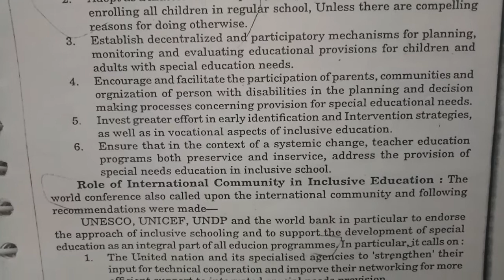SALAMANCA statement & Framework Action 1994 // CREATING an INCLUSIVE SCHOOL //B.ED 2 year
UNIT - 2
Que.1 - what are the recommendations & provisions made in Salamanca Statements & its framework of action, 1994 with reference to inclusive education.

various topics are
                               UNIT = 1
* concept of exceptionality and children with special needs (visual,  hearing,  mental retardation,  locomotors & neurological disorders,  learning disability and multiple disability)
* concept, meaning and needs of Inclusive education
* transition from segregation to inclusion
* principles of inclusive education
* models of inclusion
                            UNIT = 2
* legal and policy perspectives
* international declaration & convention
* salamanca statement & framework of action 1994
* UNCRPD 2006
* constitutional provision
* education of students with disability in Npe 1968
* PWD ACT 1995
* POA 1992
RCI ACT 1992
* RTE ACT 2009
* education in national policy on disability 2006
* role of organization for education of children with disability
* rehabilitation council of india (RCI)
*national institute of different disability
* composite regional centres (CRCs)
* District disability rehabilitation centres (DDRCs)
* non voluntary Govt organization (NGOs)
                                   UNIT = 3
* special needs and inclusion
* context of disability and their learning styles
* school awareness and readiness for addressing learning disabilities
* concept of inclusion school - infrastructure,  accessibility,  awareness and positive attitude towards disability,  human resources and whole school approach
                                    UNIT = 4
 * practices and support system for inclusive set up
*pedagogical strategies to respond to individual needs of learners in class room  - peer tutoring,  cooperative learning strategy,  social learning,  Buddy system,  reflective teaching,  multisensory teaching
* support service & partnership in teaching  - developing positive relationship b/w school & home,  teaching & co -teaching personnel : parents & teacher, teacher & special teacher,  team of teacher, parents, special educators,  speech therapist,  physiotherapist,  occupational therapist, counsellor, professional traning of teachers in inclusive school
* assistive & adaptive technologies in inclusive set up,  uses of ict,  equipment & other technologies for different disabilities.